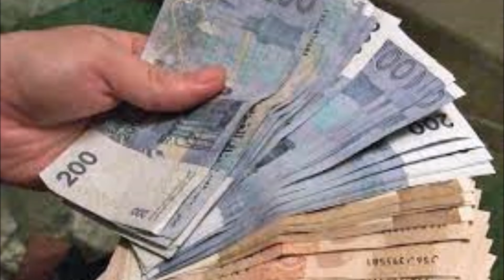DakirShop اشري بثمن الجملة